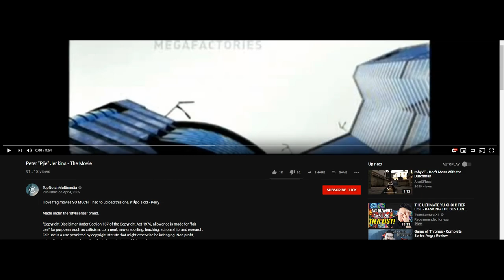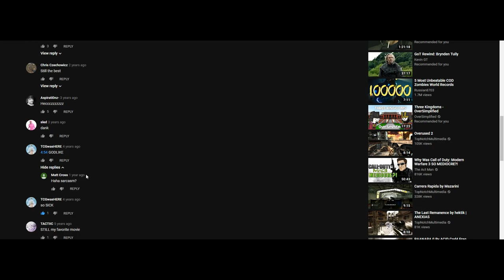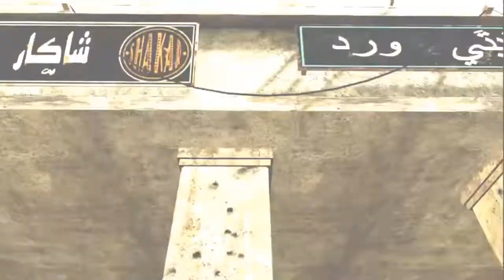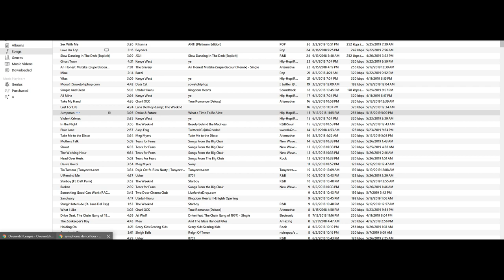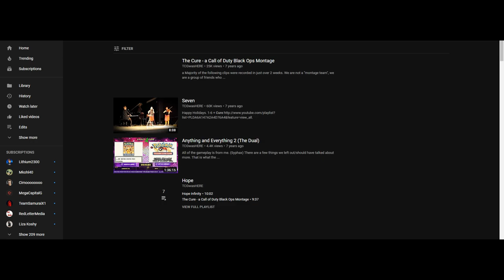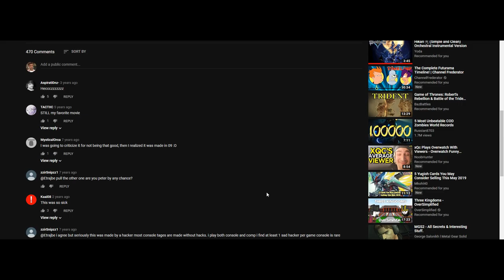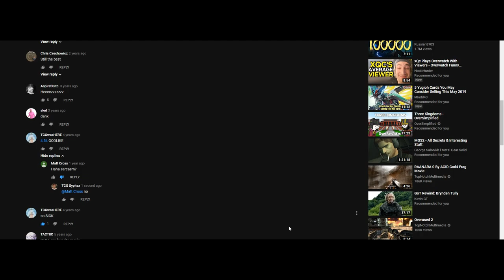Top 5 Favorite Montages - #5 Peter Pjie Penkins the Movie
I don't know why it's so zoomed in. I deleted source material so rip.